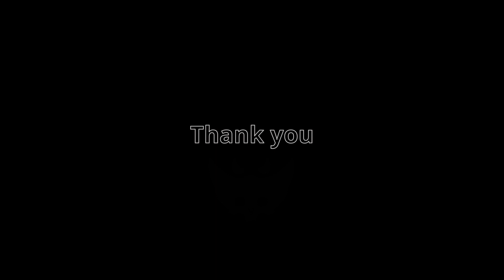Shades of Ice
The various shades of blue found on the ice come from the ever changing weather give the frozen pond some colour.
Deep Relaxing Music - Music by Shakib Hasan from Pixabay